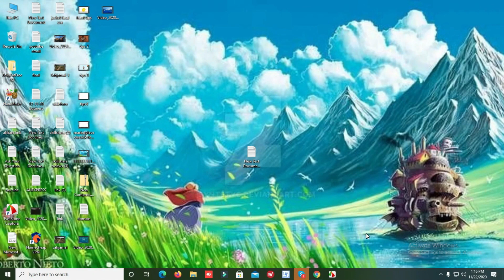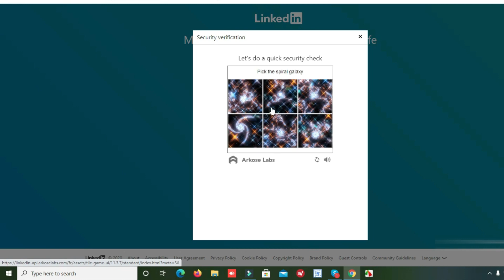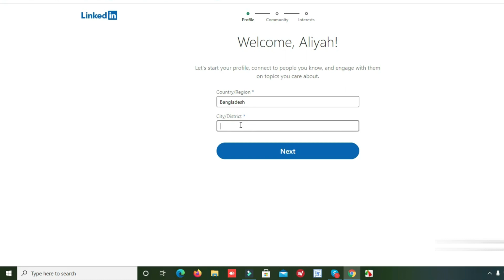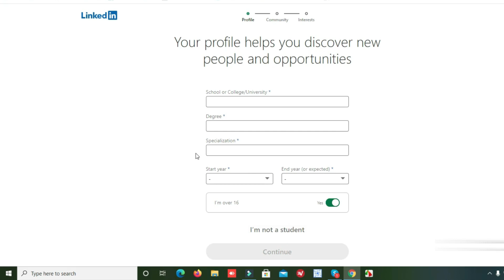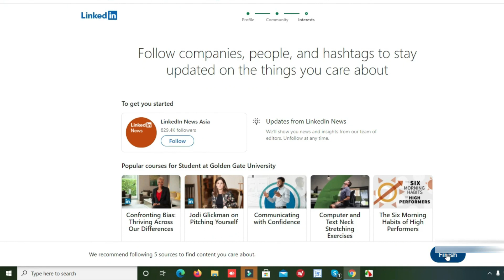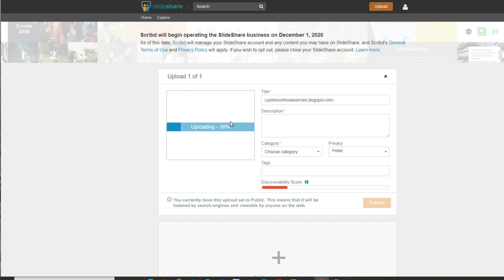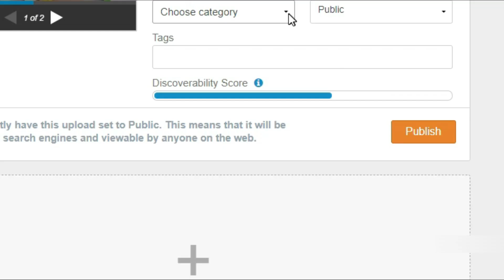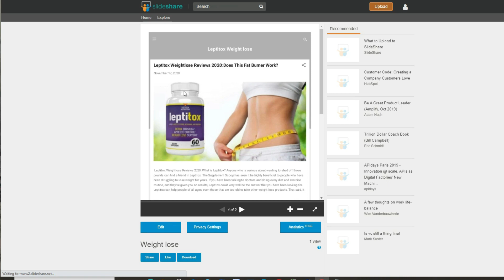Earn money online with affiliate marketing*SlideShare*Pdf Marketing**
"স্লাইড শেয়ার"
এটি একটি সোশ্যাল প্লেস যেখানে আপনারা বিভিন্ন প্রকার অ্যাফিলিয়েট মার্কেটিং করতে পারেন।
কেননা এখানে প্রতিমাসে ১৬৯.২০ মিলিয়ন ট্রাফিক ভিসিট করে। তাই আমরা খুব সহজেই এখানে মার্কেটিং করতে পারি। তাই আমরা আপনাদেরকে এই ভিডিও তে দেখাবো কিভাবে "স্লাইড শেয়ার" এ অ্যাফিলিয়েট মার্কেটিং করে.

emotional marketing pdf bangla
cpa marketing pdf bangla
marketing bangla pdf
affiliate pdf marketing bangla
affiliate marketing bangla tutorial pdf free download
affiliate marketing bangla pdf
affiliate marketing bangla pdf book
affiliate marketing bangla tutorial pdf
affiliate pdf marketing bangla course
affiliate pdf marketing bangla english
affiliate pdf marketing bangla gaan
affiliate pdf marketing bangla group
affiliate pdf marketing bangla guide
affiliate pdf marketing bangla hot
affiliate pdf marketing bangla input
affiliate pdf marketing bangla jalsa
affiliate pdf marketing bangla jokes
affiliate pdf marketing bangla keyboard
affiliate pdf marketing bangla khobor
ডিজিটাল মার্কেটিং বই pdf
মার্কেটিং বাংলা বই pdf
এফিলিয়েট মার্কেটিং PDF
ইমোশনাল মার্কেটিং pdf
Digital marketing bangla book
সিপিএ মার্কেটিং পিডিএফ
Marketing book bangla
ইমেইল মার্কেটিং বই
ইমোশনাল মার্কেটিং pdf
ইমোশনাল মার্কেটিং pdf download
আমি একজন সেলসম্যান pdf
ইমোশনাল মার্কেটিং মুনির হাসান pdf
নিজের ভাষায় মার্কেটিং pdf
গ্রোথ হ্যাকিং মার্কেটিং মুনির হাসান pdf